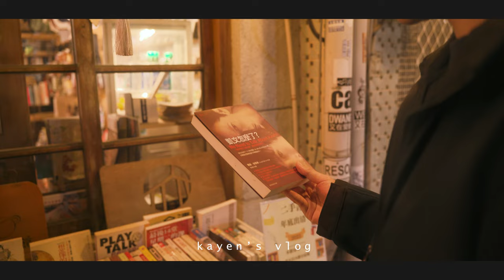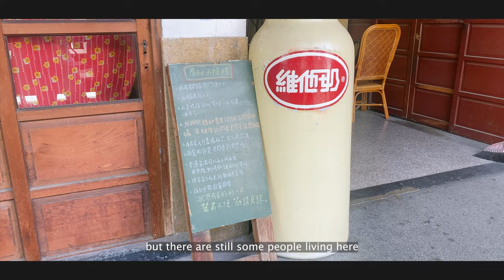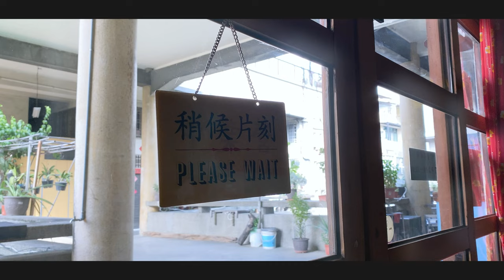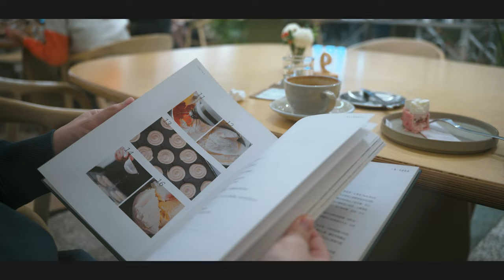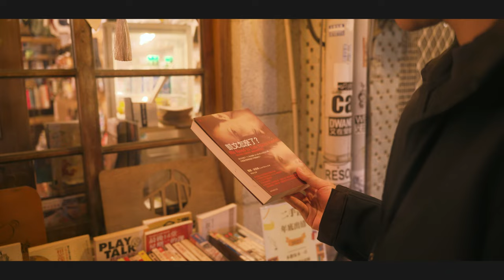Taiwan Vlog 2024 🇹🇼 | what to eat & where to go in Tainan✨cafe, nightmart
Hi! welcome to my little space of cosy vlogs ❉
How to travel like a Local in Tainan, Taiwan? Let's see!

Locations in this video:
Yongle Market 永樂市場, 秘氏咖啡, 河床甜點-Pâtisserie Rivière, 民生路意麵, Guohua street 國華街, Shennong street 神農街, Haian road 海安路...
Let's explore West Central District in Tainan.

As a foreigner living in Taiwan,
I strongly recommend you to have a trip to Tainan!

Timestamp
0:00 intro
0:41 a hidden gem on 2nd floor of Yongle Market
2:49 Guohua Street, mushroom soup rice & Taiwanese oyster omelette
4:02 Pâtisserie Rivière
4:54 民生路意麵
5:46 Shennong street
6:44 Haian road, christmas market

Camera | Sony a7c, Iphone11